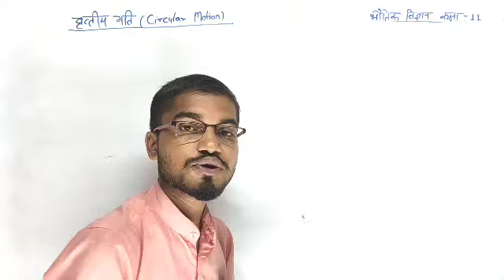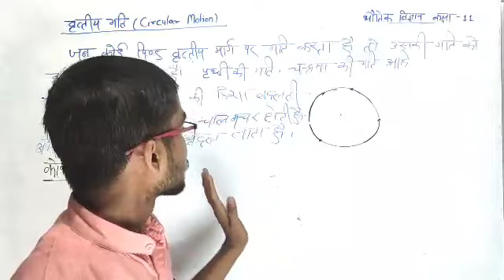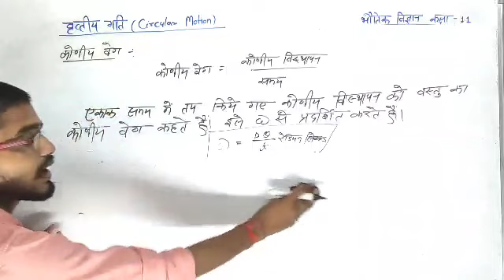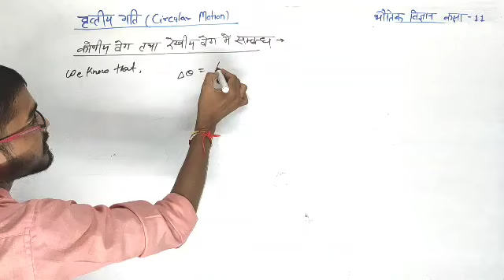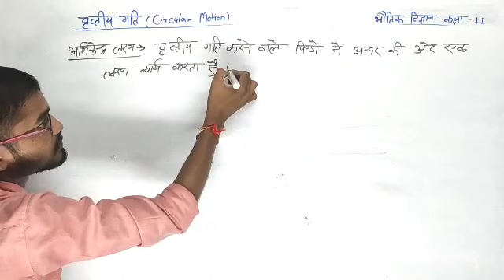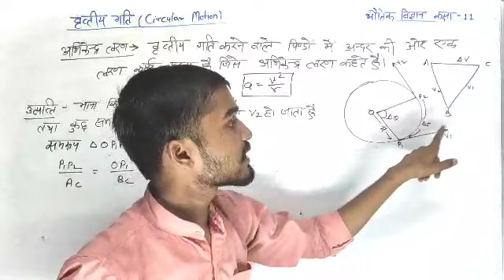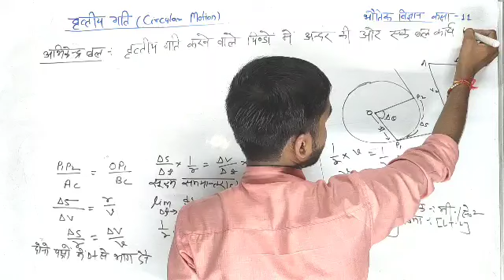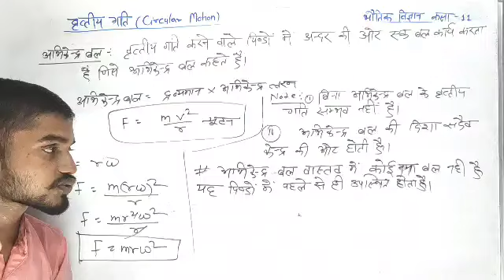Class 11th physics || Circular motion // वृत्तीय गति // law of motion part 5 || AKHILESH KUMAR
Akhilesh education center । Hindi।

law of motion class 11
Newton's law of motion
physics class 11 hindi
law of motion by Akhilesh Kumar
law of motion mukesh Tripathi
neet JEE
motion
physics

neet JEE
motion
physics

neet JEE
motion
physics

HII STUDENTS
Welcome to all in AKHILESH EDUCATION CENTER YOUTUBE CHANNEL

  THIS IS AKHILESH KUMAR FOUNDER OF AKHILESH EDUCATION CENTER